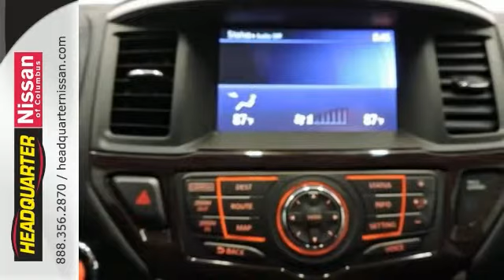2014 Nissan Pathfinder Columbus GA, GA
Year: 2014
Make: Nissan
Model: Pathfinder
Engine: 3.5L V6
Transmission: CVT with Xtronic
Color: Blue
Interior: Charcoal
Mileage: 21397
Stock #: N215616A
VIN: 5N1AR2MN7EC645225
LEATHER SEATS, SUNROOF/MOONROOF, *1 OWNER*, AUX/MP3/IPOD, HEATED SEATS, KEYLESS ENTRY, and ALLOY WHEELS. Get ready to ENJOY! FOR MORE INFORMATION, PLEASE CLICK ON THE OPTIONS, FEATURES, OR SPECIFICATIONS TABS UNDER THE PICTURES ON THE LEFT. brbrThis 2014 Nissan Pathfinder is a one owner with a clean car-fax, and has been through an extensive 27 point-inspection. The body and interior are in good condition, with a CVT Xtronic transmission. The fuel economy is 26 hwy/20 city. brbrHere at Headquarter Nissan upon purchasing a pre-owned vehicle you will receive $14.95 oil changes as long as you own the vehicle. As a thank you to ACTIVE MILITARY you will receive COMPLIMENTARY oil changes on your purchased vehicle for life. For any additional information please contact Headquarter Nissan's Internet Department or come see us at 1725 Whittlesey Road Columbus, Ga. 31904.

Headquarter Nissan is a premiere Nissan Dealer featuring a great selection of New, Used, and Certified Pre-Owned Nissan Cars, Trucks, and SUVs. Headquarter Nissan is conveniently located in Columbus, GA and services the surrounding communities, such as Phenix City, Girard, Fortson, Midland, Fort Benning South, Ladonia, Smiths Station, and Uptoi.

Headquarter Nissan prides itself on excellent customer service and upholds the long standing Nissan reputation. Whether you are taking advantage of a great APR Rate, Lease Special, Purchase Price, this Columbus Nissan Dealer will assist with your next purchase all while assuring a hassle free car buying experience.
Address:
1725 Whittlesey Road
Columbus GA, GA 31904